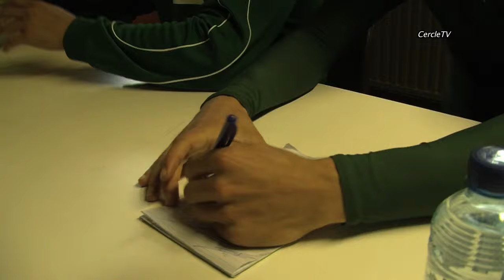Seizoen 13-14. Eerste training.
Op 22 juni 2013 hield de A-kern van Cercle haar eerste training. Maak kennis met nieuwkomers assistent-trainer Bart Van Lancker, keeperstrainer Eric Deleu en verdedigende middenvelder Thibaut Van Acker. Daarnaast zijn ook hoofdcoach Lorenzo Staelens en physical coach Wim Langenbick aan het woord.